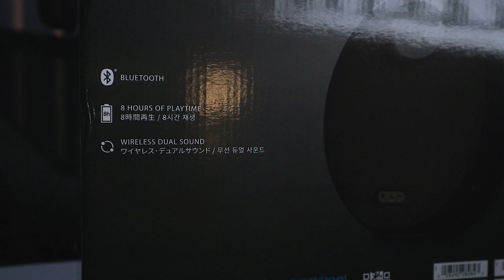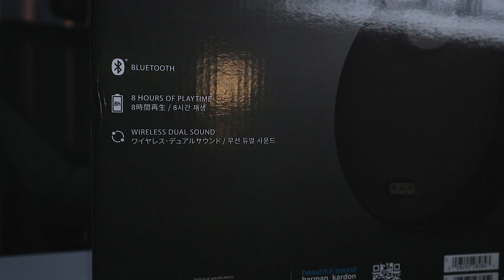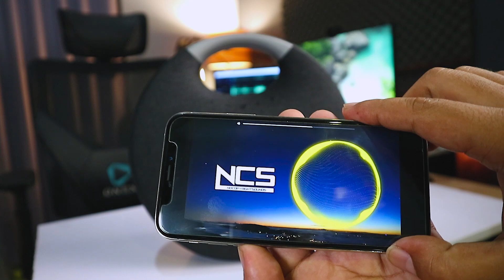Review Harman Kardon Onyx Studio 5 - Bluetooth Speaker Terbaik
Nah Ini Dia Portable Bluetooth Speaker Terbaik yang paling saya suka. dari Harman Kardon dengan Seri Onyx Studio 5. Cocook buat temen teman yang cari speaker portable yang minimalis tapi punya power audio yang lumayan gede dan balance.